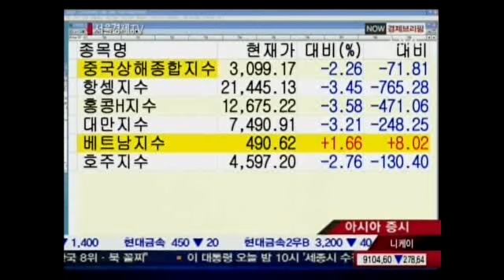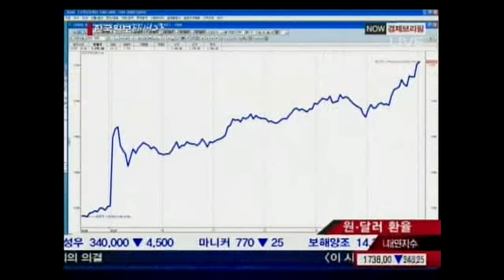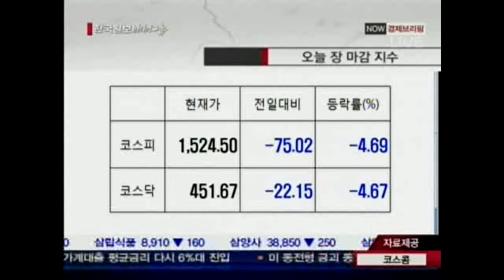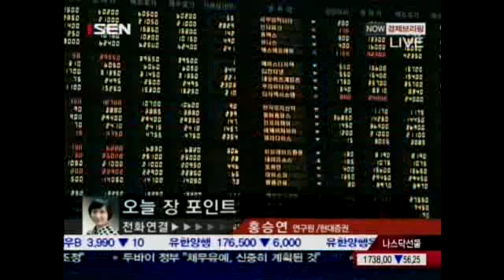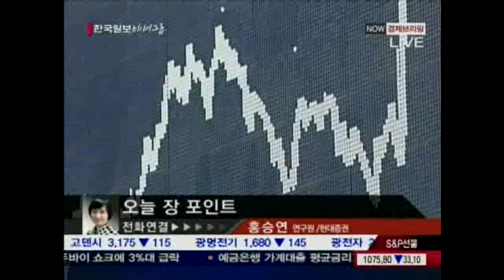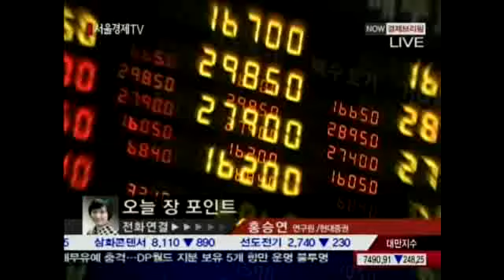[서울경제TV] 20091127_Now 경제브리핑_2